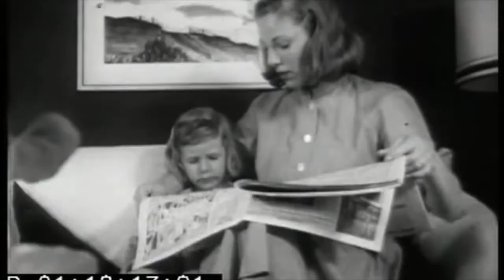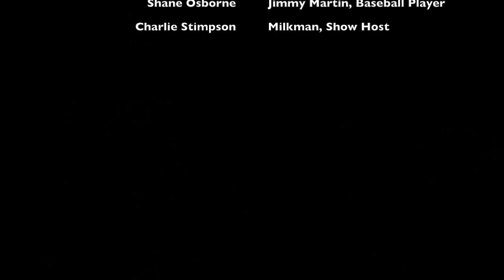The Fifties: The Decade That Changed America Forever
Watch the Jimmy Martin's thrilling dream as he tries to discover the true importance of the 1950s. This is an End-of-Course AP United States History Project. Enjoy and please share! Works are cited and can be viewed upon request to the channel director.